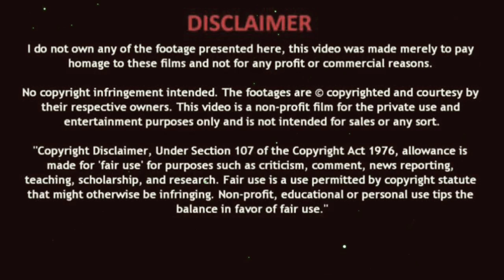🚩सतपुड़ा डॉगु में देवमोगरा डोगु ले 🚩 Singer Jitu Rahse 🚩 यहां मोगी माता न्यू रोडाली 🚩2022 Aadiwasi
Singer : Jitu Rahse
Lyrics :  Jitu Rahse
Recording : Anjan Recording studio Mandana
Producer
Genre : Mp Folk Song

Sanjay kirade
sanjay kirade adivasi song
sanjay kirade
संजय कि

adivasi rodali
adivasi rodali
adivasi rodali song
आदिवासी रोडाली